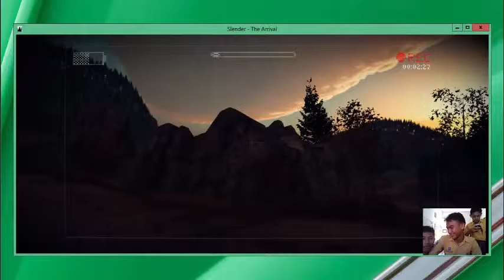SMITH plays Slender The Arrival - Mission 2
Siswa SMAN 1 Blitar bermain game horror yaitu Slender : The Arrival.
Dimulai pada prolog - Mission 5